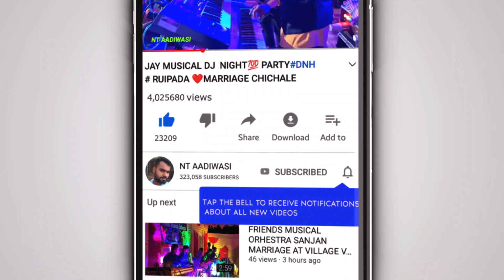तारा ❤️प्यार मा पागल !! EKTA DJ PARTY/ AT VILLAGE रामपुर उमतलपाडा WEDDING SHOW NTAADIWASI